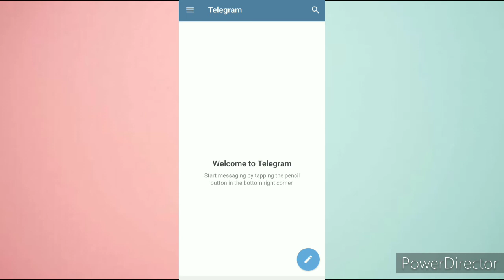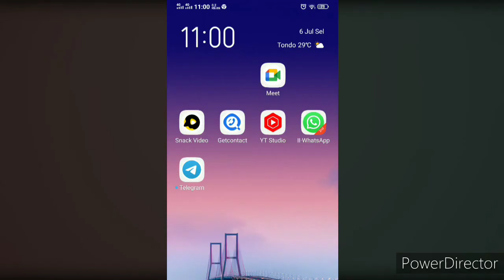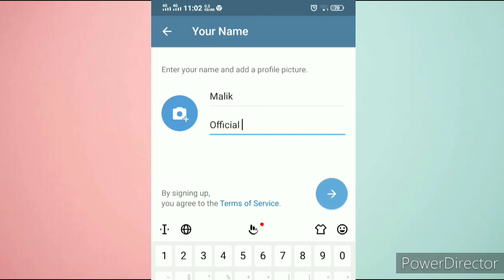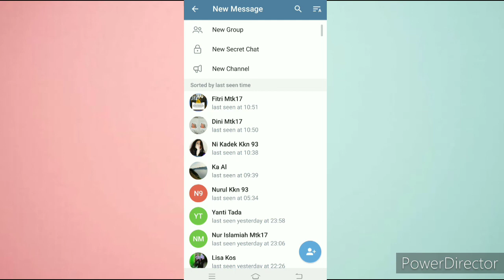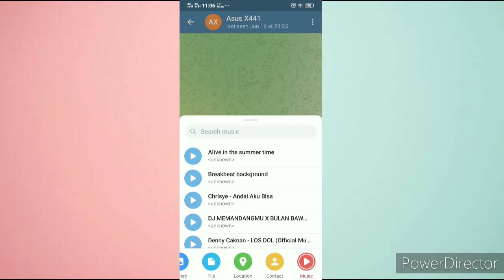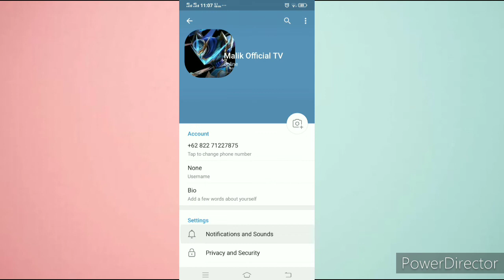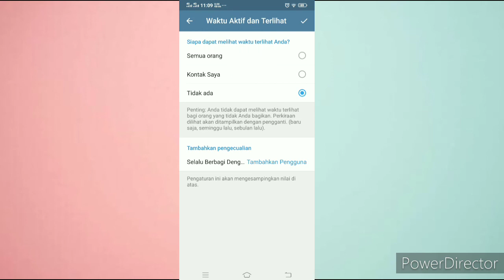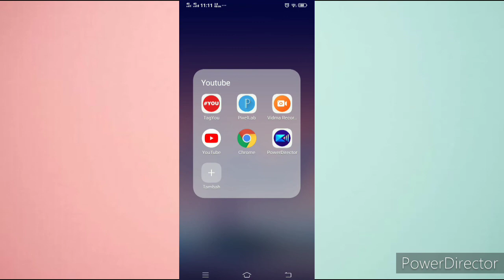Cara Menggunakan Telegram Bagi Pemula 2021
cara menggunakan telegram bagi pemula 2021, cara menggunakan telegram sebenarnya sangat mudah, menggunakan telegram kurang lebih sama dengan menggunakan whatsapp, di video kali ini saya membagikan tutorial cara menggunakan telegram bagi pemula 2021, lebih spesifik nya cara daftar telegram, penjelasan tentang telegram.

Pada tahun 2021 ini, tidak sedikit kaum milenial (anak mudah) yang beralih dari whatsapp ke telegram, dikarenakan whatsapp sendiri sudah bergabung (join) ke facebook, data-data yang ada di whatsapp bisa saja di ambil alih oleh facebook.

Semog tutorial dari saya bermanfaat,,